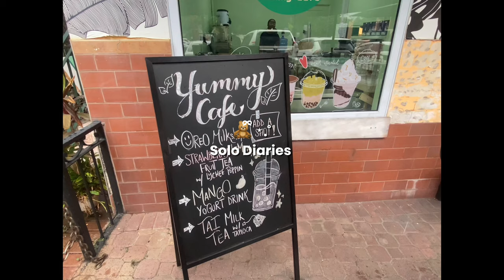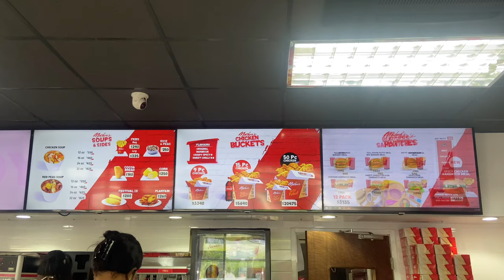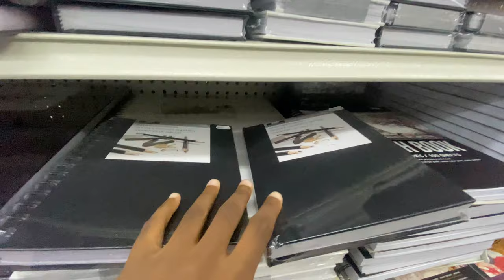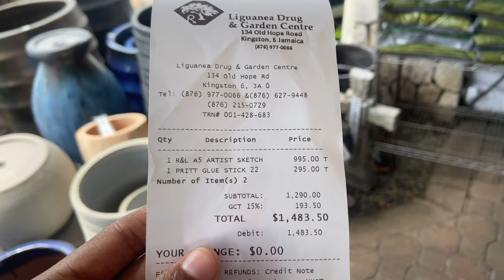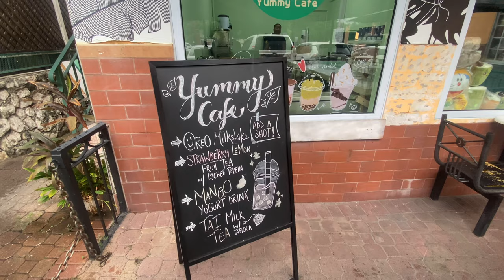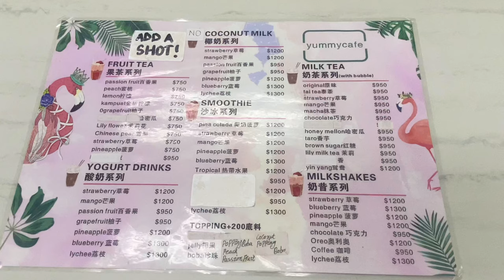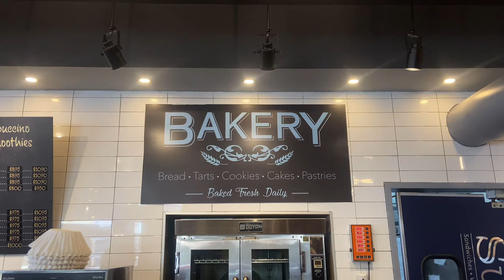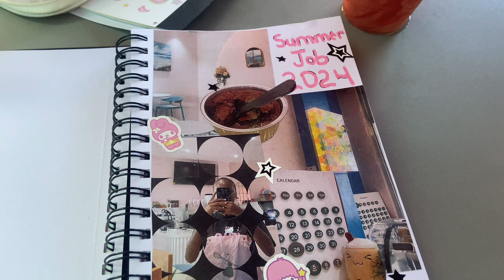the life of a 19 year old girl with no friends 𓍢ִ໋🌷͙֒